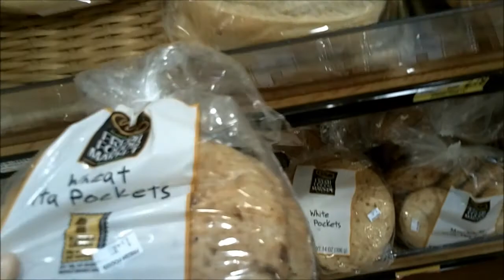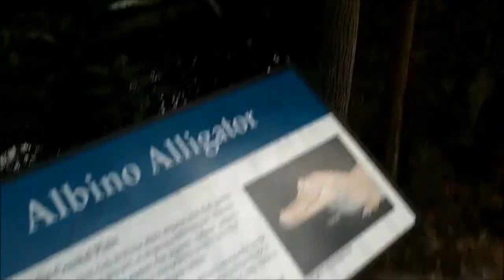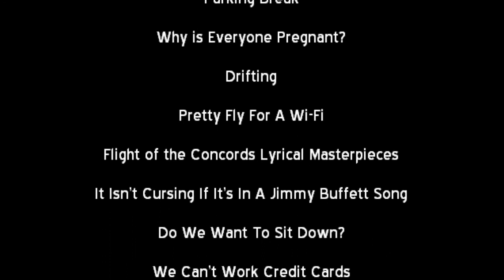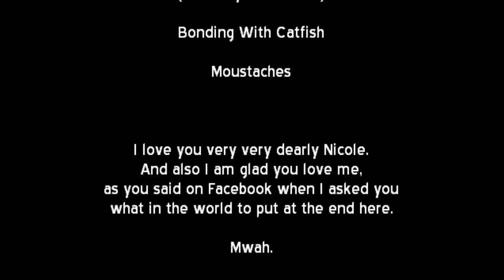Lovely Beach Adventures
August 9th, 2011 (also 10th, technically, but there isn't any video for that)

We drove to the aquarium, went to the beach and the boardwalk, felt sick embarrassingly quickly, listened to good music, slept, woke up, and hurt a lot.
It was all worth the pain and blistering sunburn.

The songs are "Something Good Can Work" by Two Door Cinema Club, "Race You" by Elizabeth & The Catapult, and "Okay, It's Alright With Me" by Eric Hutchinson.